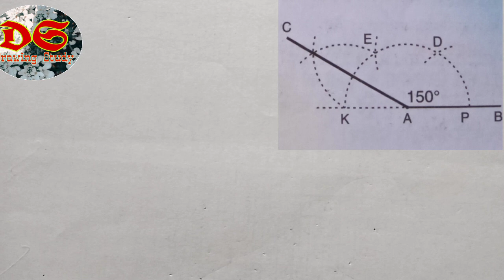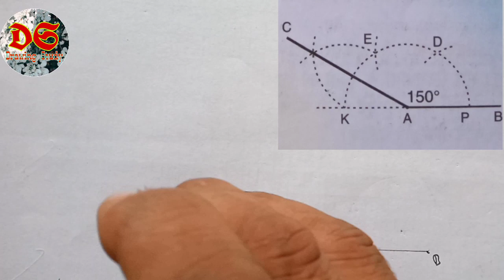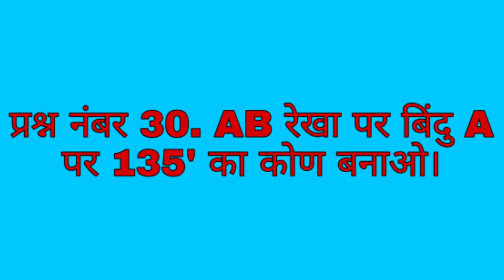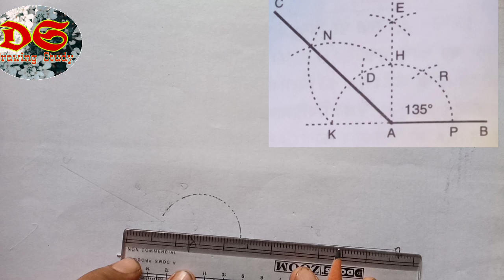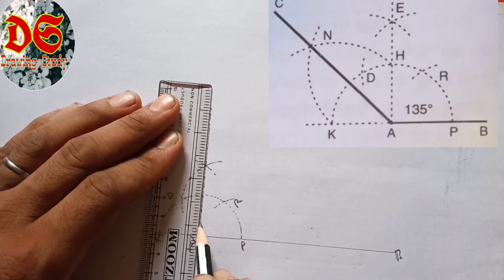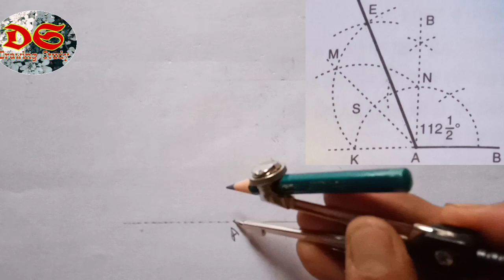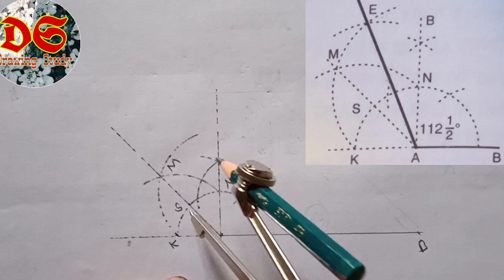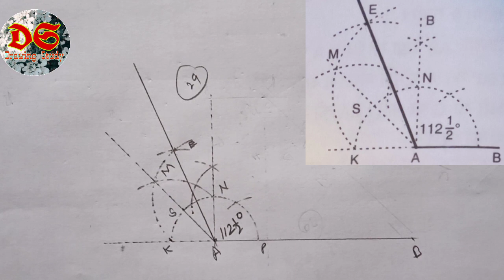How to draw 150',112.5' or 135' angles| Class 6th| Question No.28,29 or 30| NCERT Syllabus